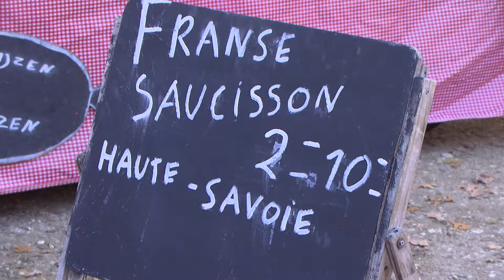RoyalBaarn Trots Market